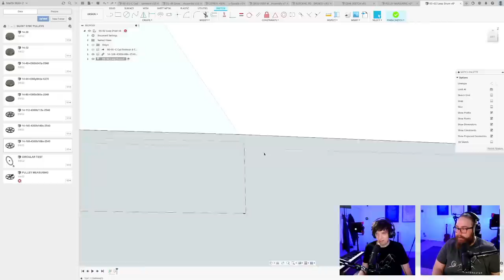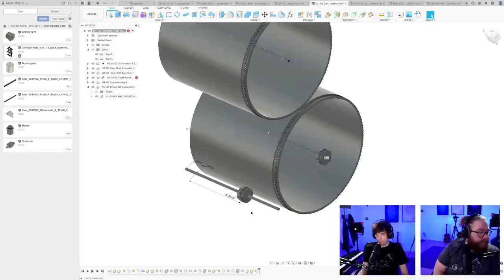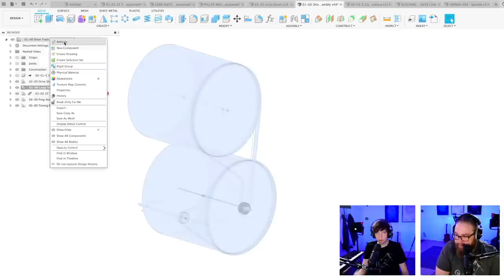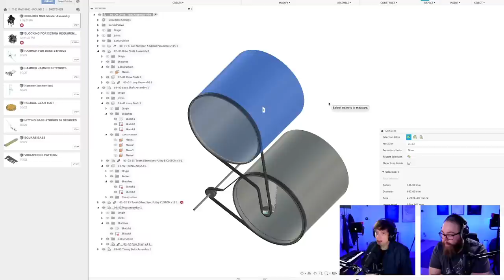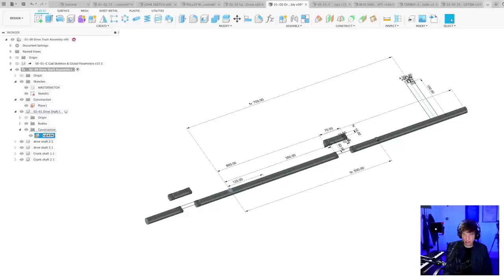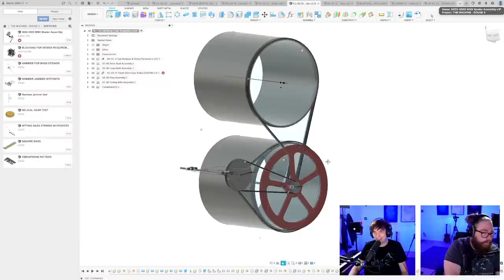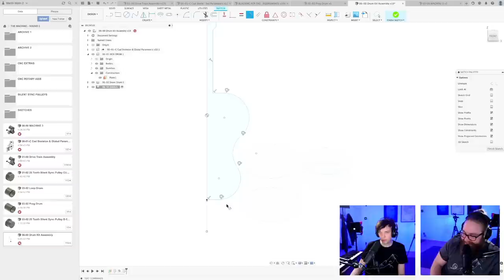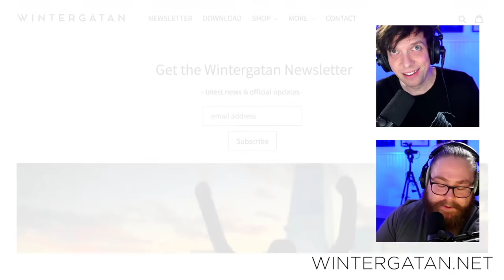The Silent Timing Belt - Martin vs The Machine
Martin VS The Machine Episode #8
Stream objectives:
Timing belt pulleys in Fusion 360

NEW: Share your MM3 engineering and design ideas with us and the everyone here:

Please follow these guidelines:
Don´t share memes or fanart here, only images related to engineering and design.
Standing format around 700 pixels high, 600 pixels wide
PNG or JPG
Put your credit name into the image, not in the filename.
We will look at your suggestions in the stream, we can't specify when but it will happen!
Thanks!
As Carl Sagan put it in “Pale Blue Dot”, we are all living on a very small tiny dot in space.
With the Pale Blue Dot perspective, we could build a better future without war over arbitrary nation borders.

Support Humanitarian aid in Ukraine Through Red Cross Ukraine
Thank you to all the moderators!
However, we will strive to read and read out any interesting messages regardless of if they are super chats or not. We will not read out all super chats. We thank everyone for the support regardless!